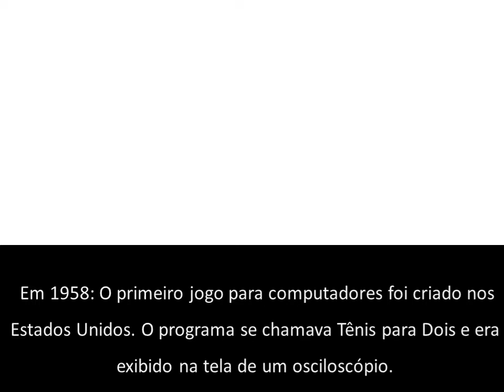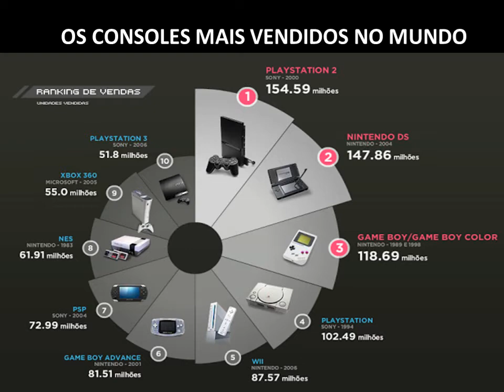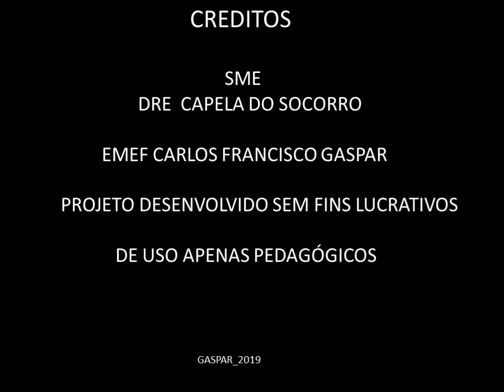A HISTÓRIA DOS VIDEOS GAMES MVI 6ºB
Projeto desenvolvido por alunos do ciclo interdisciplinar, atendendo ao currículo da cidade em Tecnologias Para Aprendizagem (TPA). Com orientação do POIE Gustavo